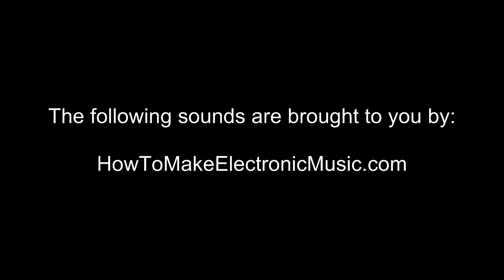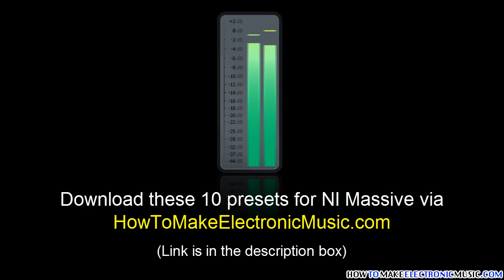10 Free Presets For Native Instruments Massive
After playing around with Native Instruments Massive I came up with these 10 presets. Check some previews from the video, and download the zipped presets pack (.ksd files)

Feel free to use these sounds in your commercial or non-commercial projects.

For more free sounds, samples, VST plugin recommendations and electronic music making tutorials, check out